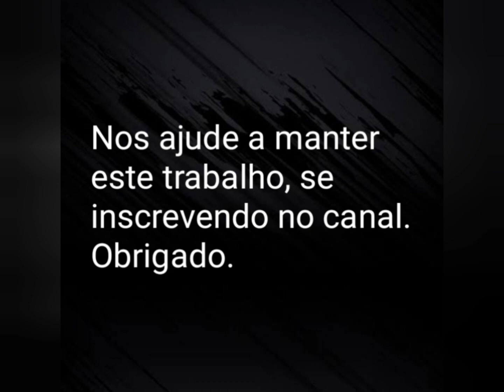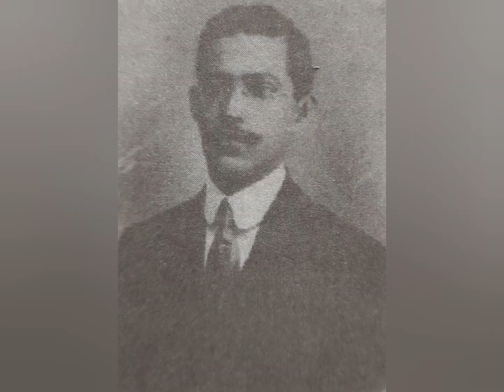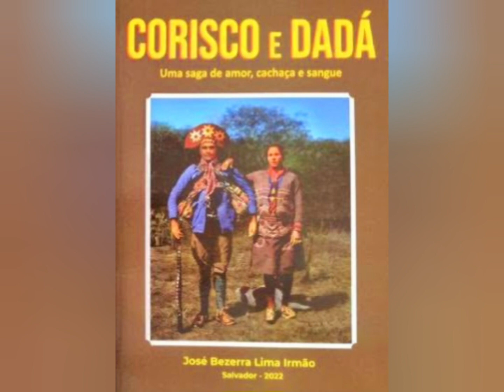Cangaço: Maria vai ao Médico em Propriá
"Havia algum tempo Maria Bonita vinha se queixando da saúde. Andava nervosa, tinha um problema na vista e estava com uma gripe mal curada... Lampião estava preocupado..."

Referências:
"Corisco e Dadá - Uma saga de amor, cachaça e sangue", de José Bezerra Lima Irmão

Imagens:
.Benjamin Abrahão Botto
.Lampião Aceso
.Blog do Mendes e Mendes
.Livro "Corisco e Dadá - Uma saga de amor, cachaça e sangue"
.Internet